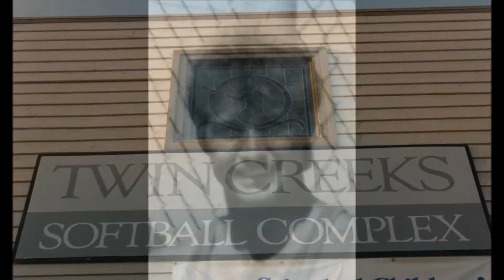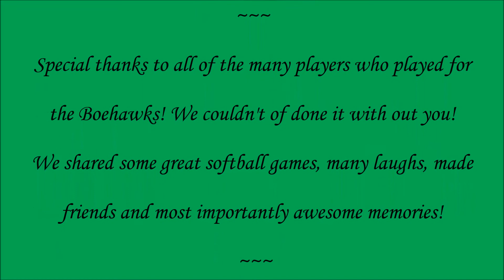Remembering... the Boeing Boehawks 1986 - 1992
The Boeing Boehawks were a softball team made up of Boeing employee's and Boeing vendors that competed in the Boeing softball league, USSSA Corporate A & B level softball tournaments. Formed by long time Boeing employee, player and coach Marv Green in 1986. The Boehawks name was a combination of the Boeing Company name and the newly formed Seattle Seahawks NFL franchise name. Go Boehawks!!!